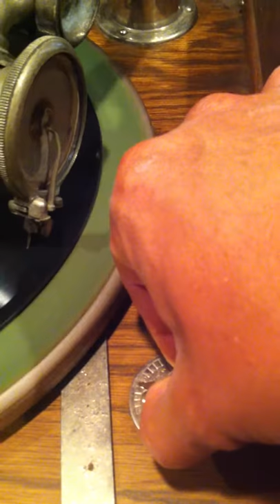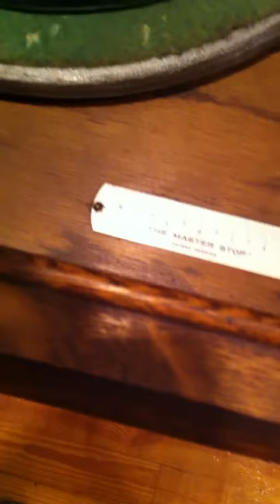Music Master Victrola Phonograph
Old Phonograph that I put back together, cleaned up the cabinet and replaced needle on.